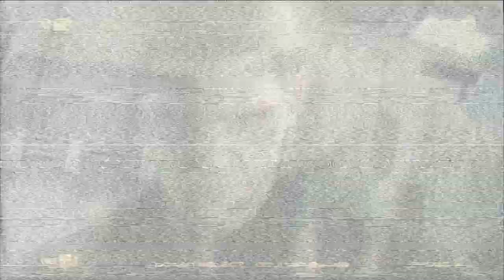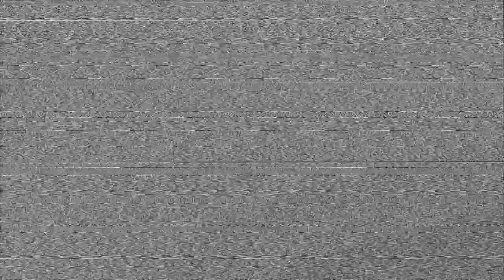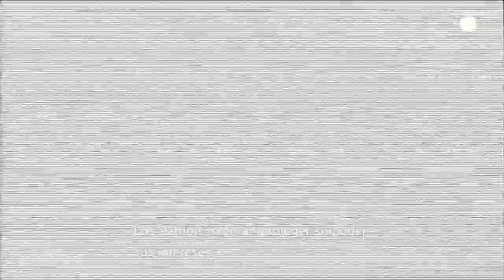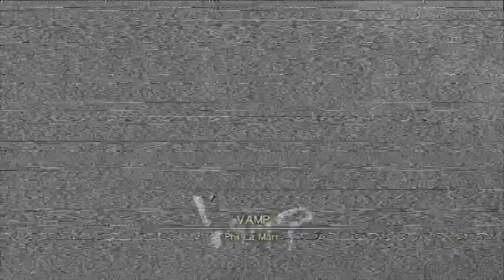Metal Gear Solid 4 Guns of the Patriots Walkthrough - Parte 9 - Español (PS3 Gameplay HD)